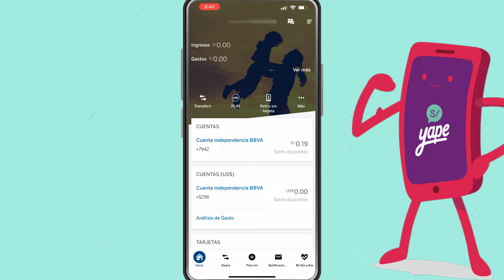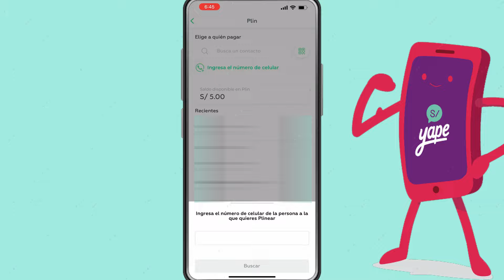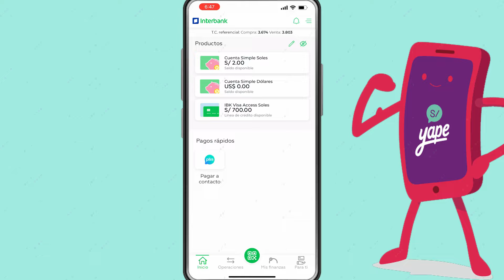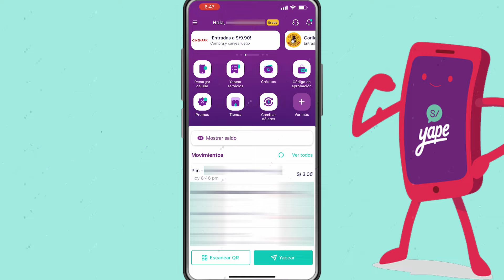Transferir del BBVA | Interbank | Scotiabank | BanBif a Yape (al instante)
Hoy aprenderás a transferir / enviar dinero del BBVA | Interbank | Scotiabank | BanBif | Caja Arequipa | Caja Sullana | Caja Ica a YAPE. Tutorial para enviar dinero de plin a yape.